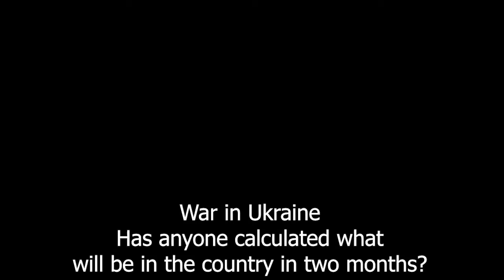War in Ukraine: Has anyone calculated what will be in the country in two months? Denazification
War in Ukraine: Has anyone calculated what will be in the country in two months?